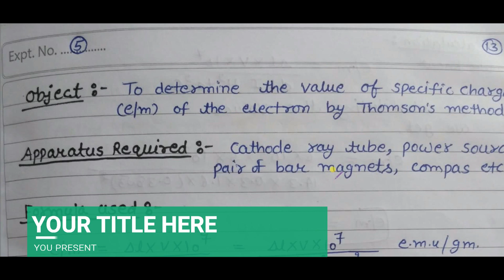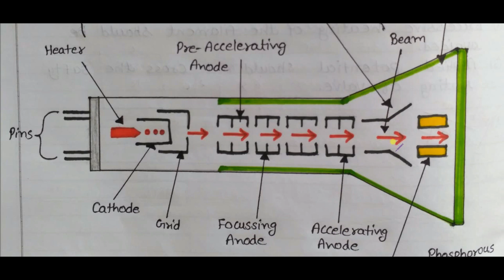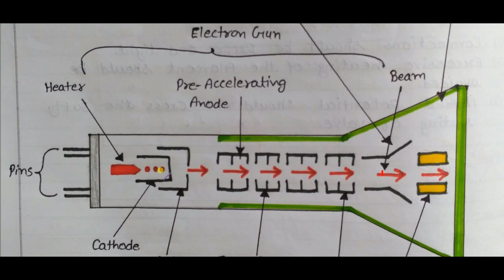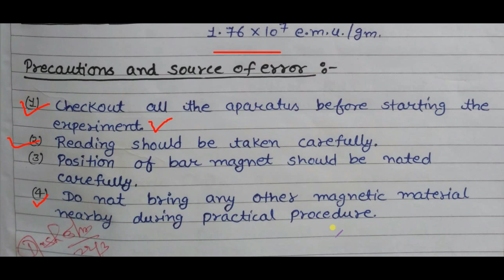To determine the value of specific charge of an electron by Thomson Method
In this video we are going to study about practical name : - To determine the value of specific charge of an electron by Thomson Method .